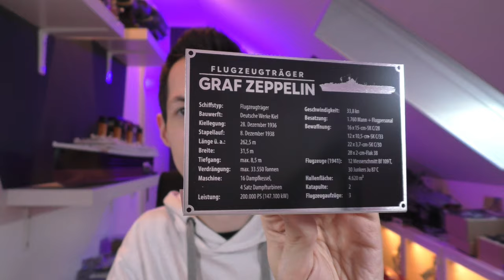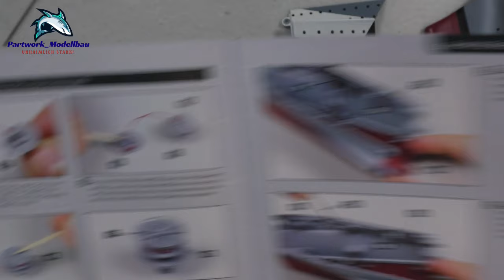Hachette Flugzeugträger Graf Zeppelin (Metall) Part 4 - 7 - Rumpfteile, Tragstreben u. Schrägaufzüge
In den Ausgaben 4-7 der Graf Zeppelin werden insgesamt 5 neue Rumpfteile verbaut sowie einige Tragstreben und 2 Schrägaufzüge auf dem Deck montiert!

‘Storm’ by ‘Aylex’